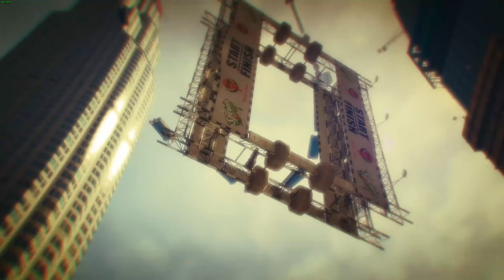GTA 5 RACES BUT THERES A HACKER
A hacker joins our playlist and causes some trouble. Enjoy.